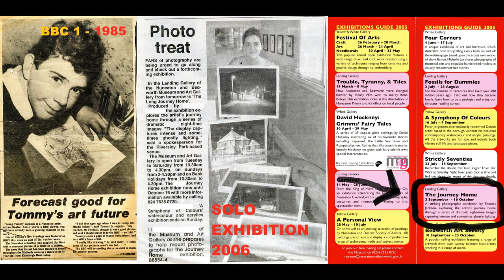THE JOURNEY HOME SOLO EXHIBITION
NUNEATON MUSEUM AND ART GALLERY, 2005. AN OUTSTANDING  PHOTOGRAPHIC EXHIBITION EXPLORING TWILIGHT AND NIGHT TIME. THOMAS JACKSON.